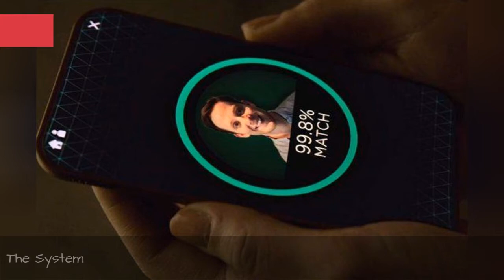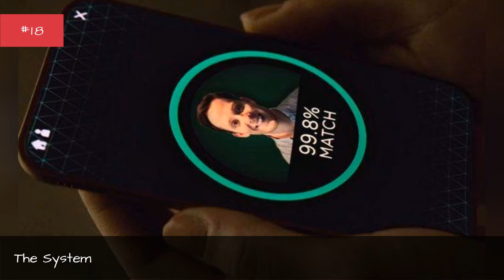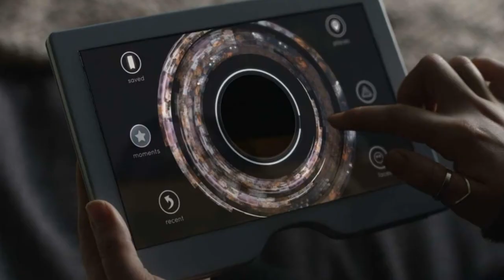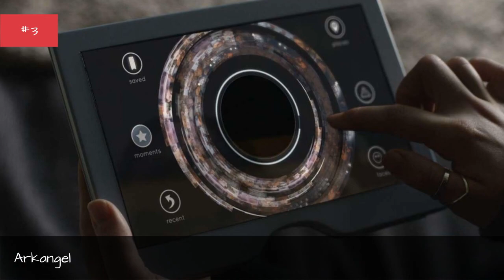All The Technology From 'Black Mirror,' Ranked From Terrifying To Useful ✌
You open an app. Boom  you black out, and 30 minutes later you're out of breath, everyone's trying to kill you, the modern world is falling apart, and your phone charger has somehow become sentient. That's basically the premise of every Black Mirror episode. Charlie Brooker'ssci fi anthology series is known for its insane, horrifying technology, but what else would you expect from a show that's literally named after our bleak reflections staring back at us from our turned-off iPhones?
The gadgets from Black Mirror are at the center of the high-tech, dystopian worlds that have made the series a critical and audience darling. It's a future where morality is questionable, empathy is often forced, and those who break free of societal norms are always, always punished. But there's usually a distant glimmer of hope, at least in the idea of a digital afterlife (albeit you might have to suffer through a lifetime of tech-fueled hell and a few nips from a robot dog before you get there).
Despite the bleak outlook, Black Mirror is brimmingwith good tech. If there's anything the show has taught us, it's that the destructive technology isn't inherently evil  it can't be. It's the people behind it who spiral into places so depraved and dismal that the dark web looks like YouTube for kids. Like anything, it's surgically implanted into the eye of the beholder... and uploaded for the world to see
0:00 - Intro
0:00:08 - Infinity
0:00:51 - The System
0:01:18 - Cloud Computing For The Soul
0:01:29 - Sympathetic Diagnoser
0:01:39 - Corroborator
0:01:48 - Z-Eye
0:01:57 - SaitoGemu's Mushroom Implant
0:02:36 - Artificial Intelligence That Simulates Dead People
0:02:49 - Granular's Bee-Shaped Drones
0:03:00 - Digital DNA Scanner
0:03:11 - Cookie
0:03:43 - Merits
0:04:18 - Robot Dogs
0:04:54 - Consciousness Transfer
0:06:20 - Memory-Erasing Headband
0:06:45 - Eye-Tracking Advertisements
0:07:13 - Arkangel
0:07:20 - Yelp For People
0:07:29 - MASS